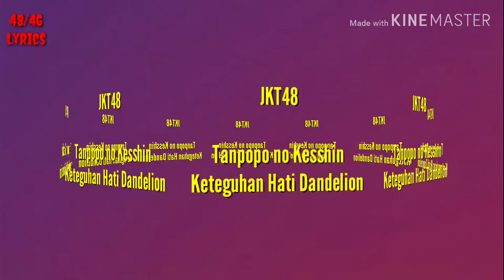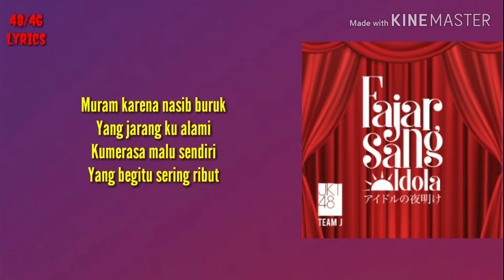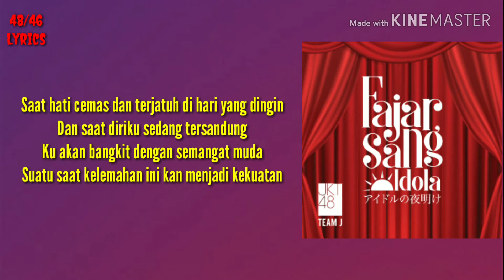JKT48 - Tanpopo no Kesshin ( Keteguhan Hati Dandelion )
Lirik Lagu JKT48 - Tanpopo no Kesshin
Indonesian Title: Keteguhan Hati Dandelion
(Team J 5th Stage)
Terjemahan: -

Lirik Lagu JKT48 - Arigatou (Terima Kasih)
Lyrics: dentsuXentertainment
Original Lyrics: Yasushi Akimoto
Composer: Yamazaki Tsutomu
Arranger: Takashima Tomoaki

LIRIK

Sekuntum bunga dandelion yang mekar di pinggir rel
Musim dingin yang panjang telah usai
Dan musim semi yang kunanti telah tiba
Melangkah di jalanan yang terang
Akankah ku jatuh cinta?

Di jalan menuju sekolah
Yang harusnya sudah biasa
Aku merasa berbeda dari diri yang kemarin
Musim yang kemarin sudah layu
Anginpun mengubah arahnya
Setiap orang di dunia mampu terlahir kembali

Bunga dandelionpun bisa mekar di tempat ini
Aku serasa di ajari arti
Kesungguhan dan tekad hidup yang kuat
Mengapa mata ini menjadi panas?

Mimpi, harapan, dan masa depan kan ada disini
Jiwa dalam rumput liar itu
Dengan kokohnya membimbing diri ini
Suatu saat bayangan ini akan menjadi cahaya

Muram karena nasib buruk
Yang jarang ku alami
Kumerasa malu sendiri
Yang begitu sering ribut

Langit biru yang tidak berawan
Burungpun terbang bebasnya
Musim hujan yang lalupun
Ada demi hari ini

Bunga dandelion yang tak kusadari sedang bergoyang
Dengan rendah hati di dalam jiwa
Siapapun itu yang muda dilupakan
Dikeseharian yang kita jalani

Saat hati cemas dan terjatuh di hari yang dingin
Dan saat diriku sedang tersandung
Ku akan bangkit dengan semangat muda
Suatu saat kelemahan ini kan menjadi kekuatan

Suatu saat bayangan ini

Jangan lupa juga untuk terus dukung JKT48 dengan cara follow akun official